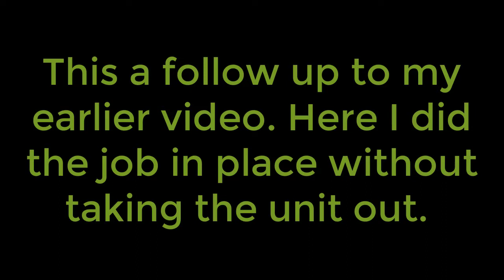Freeze Cracked Tankless Water Heater Repair - In Place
Here, I did the job without removing the unit from the wall. Make sure to shutoff the Electricity, Gas and Water Supply. Also, drain the water out completely (Opening the spring-loaded valve on the hot water shutoff will drain any residual water out).